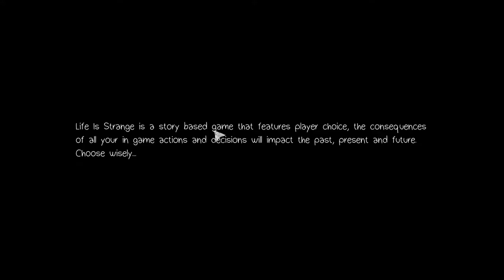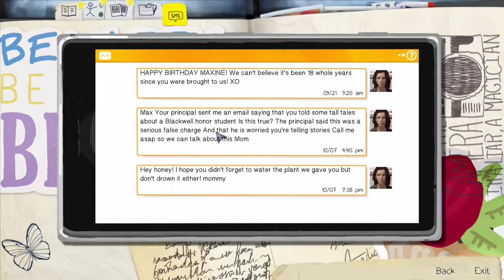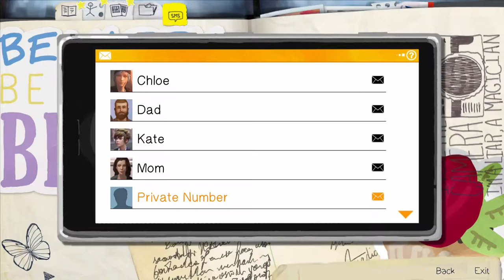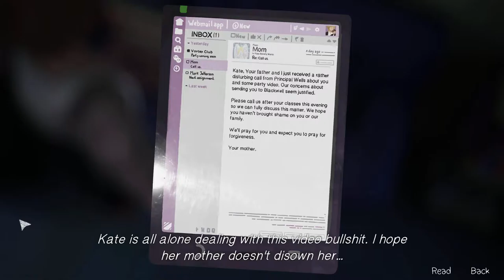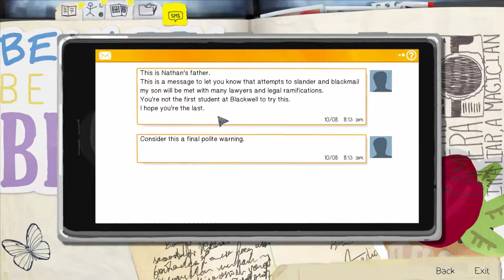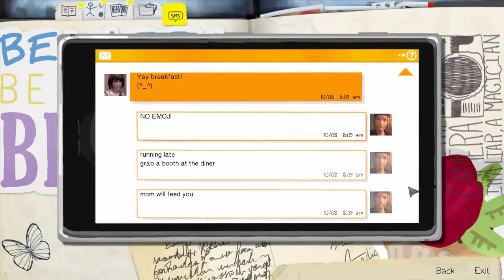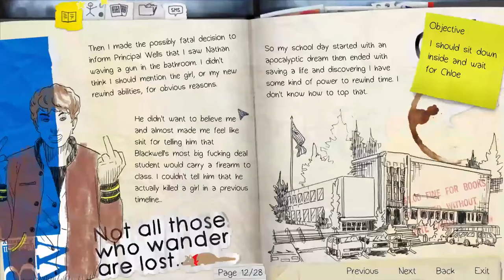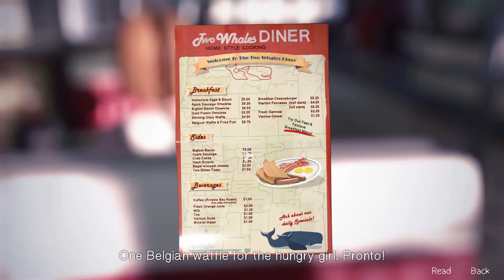Let's Play: Life is Strange! Ep.2 (part 1) KATE'S TRUE POWER!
A BEEouch. lol,  Hey kids! let's play Life is strange episode 1! will be playing the whole game here! so if you want to see me fail in my choices, watch the whole video!

(V)

READ MY WEBCOMICS!

٩| ര ‿ ര |╯ V●ᴥ●V

I suggest you check out the game coz it's awesome!!!